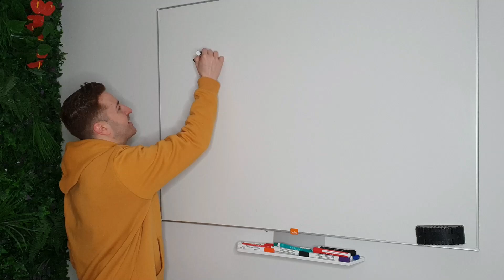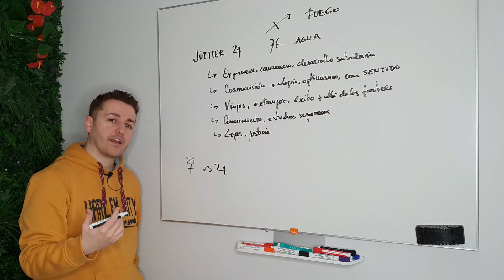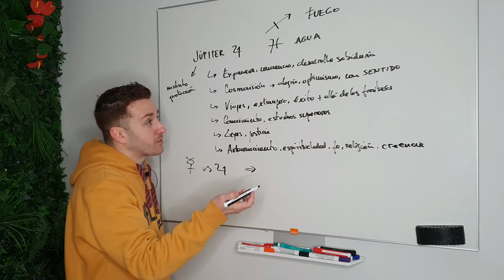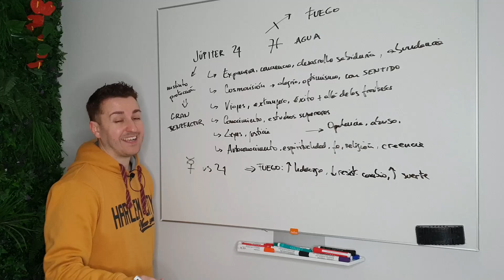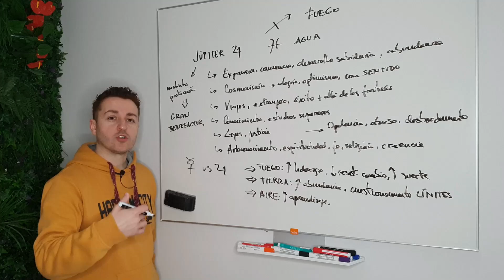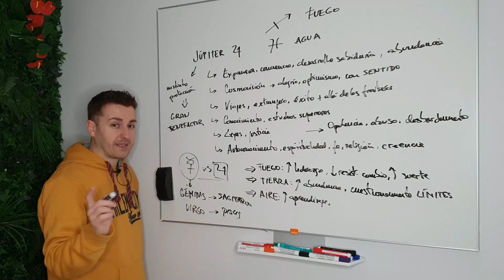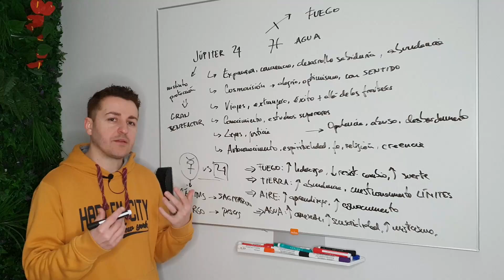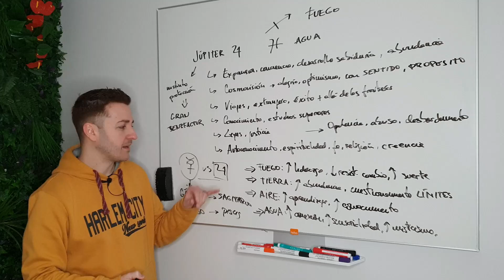🌟 JÚPITER en tu CARTA NATAL - Tu ESPÍRITU de EXPANSIÓN | Astrología Evolutiva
Características de JÚPITER según la Astrología.
¿Qué simboliza el planeta JÚPITER en Astrología Evolutiva y Psicológica?
Significado de JÚPITER en tu carta natal.
Características de JÚPITER en Astrología.
Significado breve de Júpiter en los signos.
El planeta Júpiter según la Astrología.
El signo donde se encuentra Júpiter.